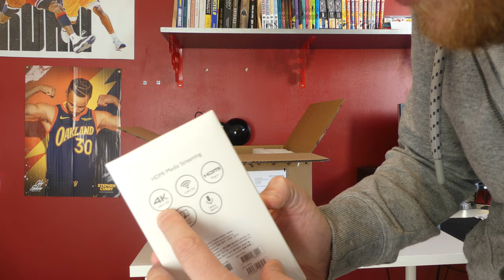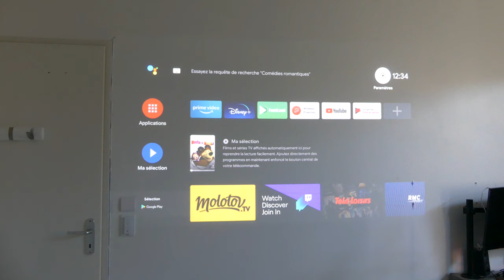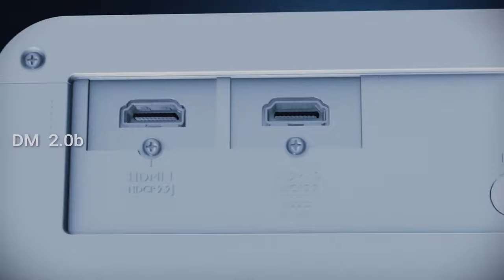Benq X1300i : je m'éclate sur un ecran géant gamer 8ms & 120 Hz à 1300 € !!! - Truc de fou !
Dans cette vidéo je teste le dernier vidéo projecteur gaming de chez Benq, le X1300i. Il promet de transformer n'importe quel mur en ecran gamer géant !!

C'est le premier vidéo projecteur gaming au monde à utiliser 4 LED pour l'éclairage !  Benq annonce une luminosité de 3000 Lumens rien que ça !

Ce projecteur possède également les dernières technologies de la marque pour la vidéoprotection gaming :

- ANSI, 98 % de Rec.709

- Compatible avec les jeux et films HDR

- Technologie GameMaestro avec préréglages de mode de jeu optimisés avec une faible latence (8 ms à 120 Hz)

-  Compatibilité sur consoles : PlayStation 4 Pro, PlayStation 4, PlayStation Slim, PS5, Xbox One X, Xbox One S, Xbox Series X/S et Nintendo Switch

-  Android TV certifié Google

- Haut-parleurs stéréo treVolo avec technologie Bongiovi Digital Power Station (DPS)

Acheter le Benq X1300i

Bref ça fait beaucoup de promesses, on va donc voir dans cette vidéo si elles sont tenues et si ce vidéoprojecteur me plait !

00:00 : Présentation
01:05 : Unboxing du Benq X1300i
06:24 : Une clé HMDI Andoid TV dans le projo !!
07:48 : Le test !
10:42 : Conclusion

N'hésitez pas à en profiter !